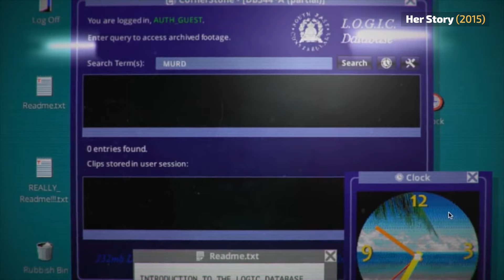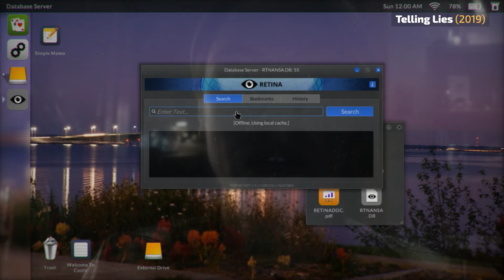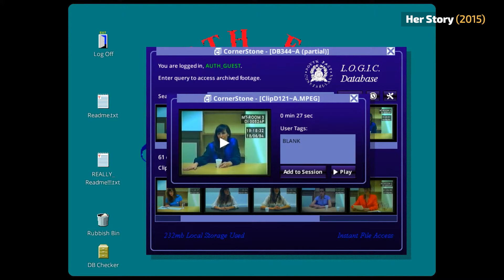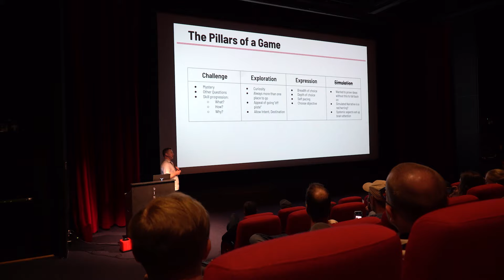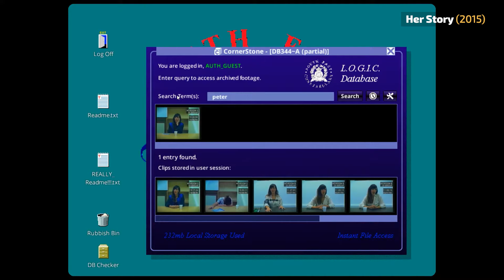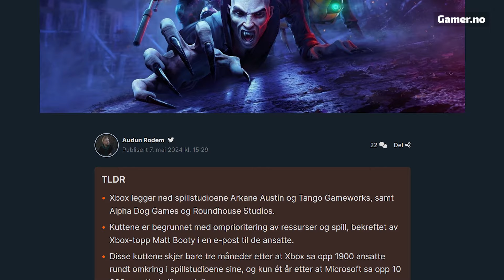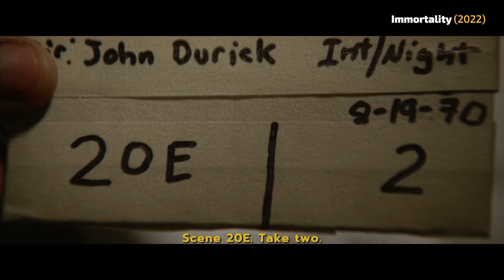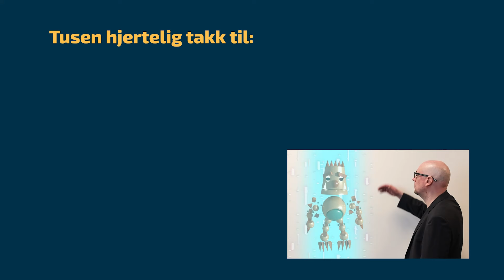Intervju med SAM BARLOW - Immortality, fremtiden og spillindustrien i dag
Sam Barlow var i Oslo, og tok seg tid til en prat med oss om karrieren sin, Silent Hill, Immortality, fremtidige prosjekter og... Zelda?